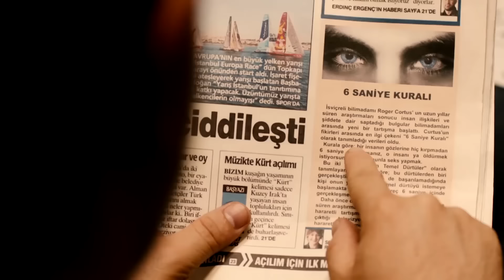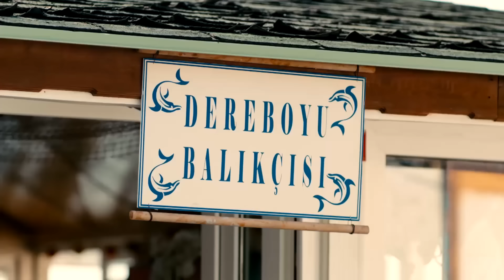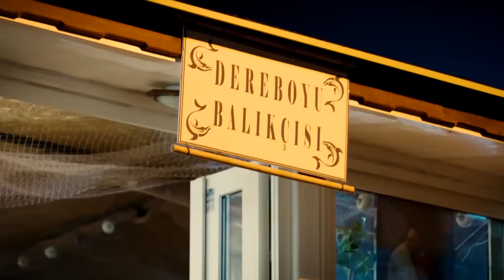En Çok İzlenen Film Sahneleri #15 | Çakallarla Dans 2: Hastasıyız Dede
İlk filmde çakallık üzerine çakallık yapan kahramanlarımız başlarını dertten kurtaramamış ve nihayetinde hapse girmişlerdir. Mahallelerinden ve futboldan uzak kaldıkları hapishanede günler zor günler geçmektedir. Fakat onlara arka çıkan Tayyar abileri vardır.
Bir gün bir mucize olur ve suçlular üzerinde yapılacak tıbbi bir deney için kobay arandığı haberi gelir. İşin ucunda şartlı tahliye olduğunu duyan Kayınço Gökhan, Köfte Necmi, Muhasabeci Servet ve Del Piyero Hikmet deney haplarını yutup kobay olmaya karar verirler. Dışarı çıkınca artık çakallık yapmayacaklarına dair de birbirlerine söz verirler. Zaten asıl mesele çakal olmak değil, çakallarla dans edebilmektir!

Yayın Tarihi: 7 Aralık 2012
Tür: Komedi
Yönetmen: Murat Şeker
Senarist: Murat Şeker, Ali Tanrıverdi
Oyuncular: Şevket Çoruh, İlker Ayrık, Timur Acar